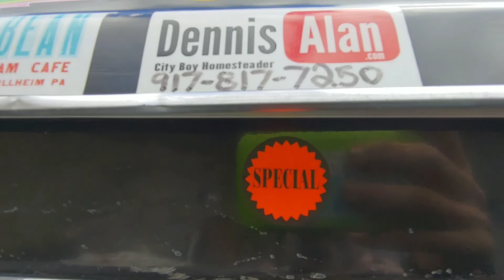$600 Airstream Buy